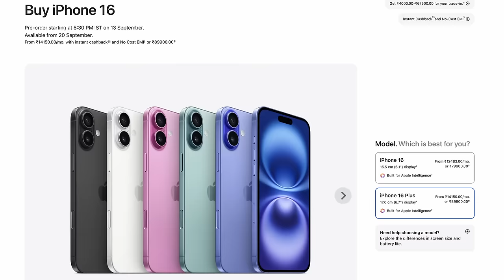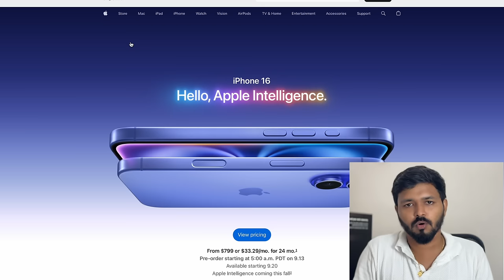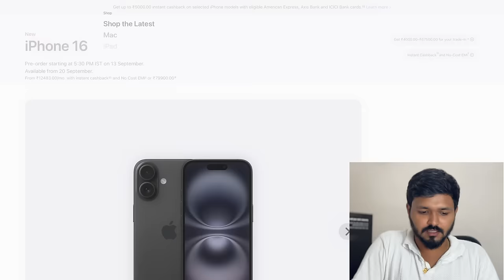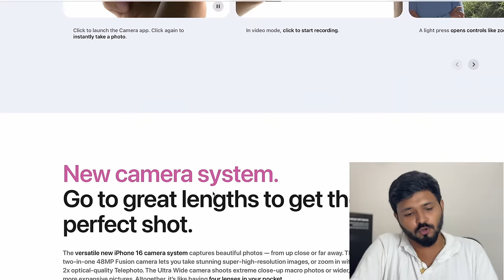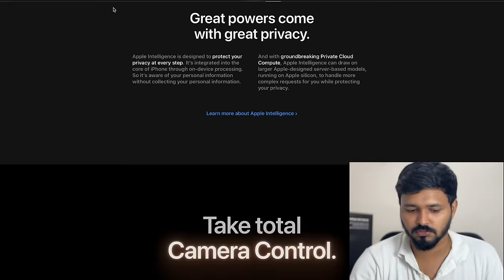iPhone 16🔥 Officially Launched || New Features & Price in India in iPhone 16(with English Subtitles)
In this video, I have talked about the latest APPLE launch of iPhone 16 , iphone 16 pro, iphone 16 plus, iphone 16 pro max. I have talked about all the new features of iphone 16 and also iphone 16 official price in India.